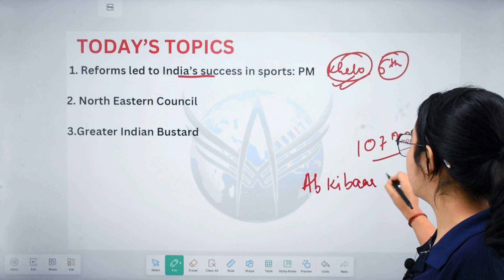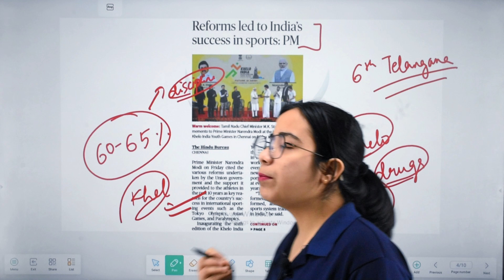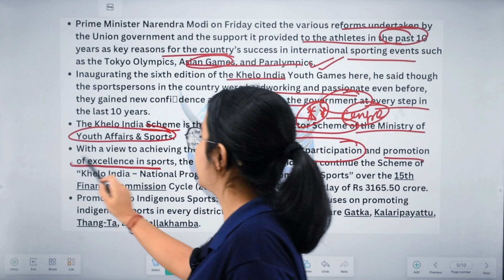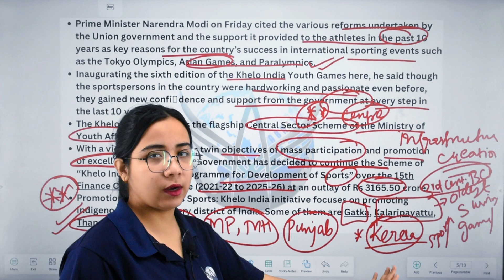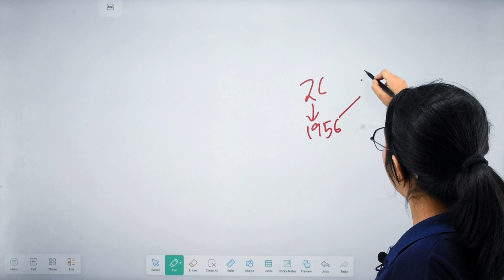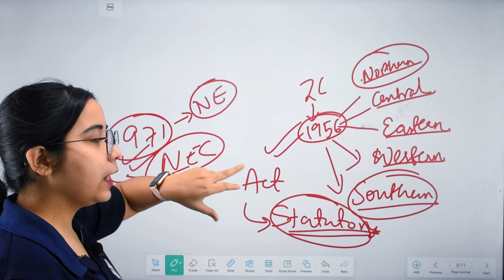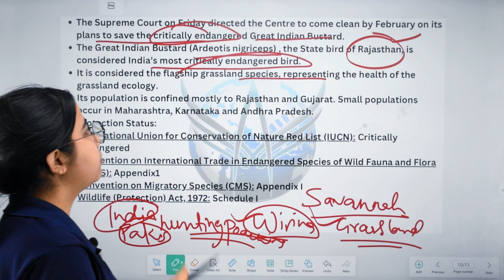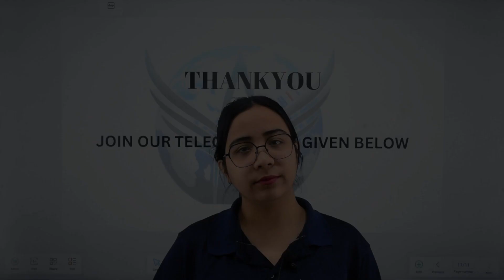DNC 329 | The Assam Tribune, The Hindu & PIB Daily Analysis | For UPSC, APSC & other state exams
00:12 Today's Topics
02:05 Reforms led to India’s success in sports: PM
11:00 North Eastern Council
17:07 Greater Indian Bustard